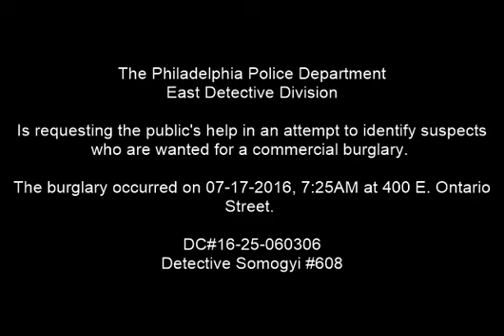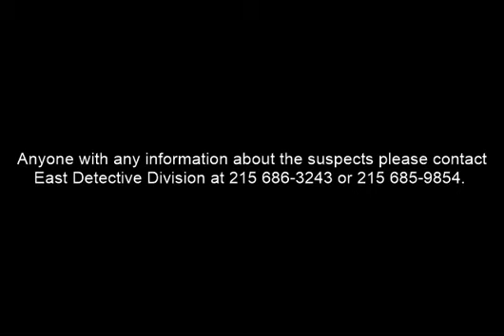Burglary 400 E Ontario St DC 16 25 060306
On July 17, 2016, at 7:25 am,  three unknown males gained entry to the McVeigh recreation center located on the 400 block of Ontario Street and is believed the suspects used a set of keys that had gone missing a day prior. Once inside the suspects took a 35” flat screen television and a radio then fled the area in an unknown direction.

East Detective Division:
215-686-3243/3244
Det. Somogyi #608
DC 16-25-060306